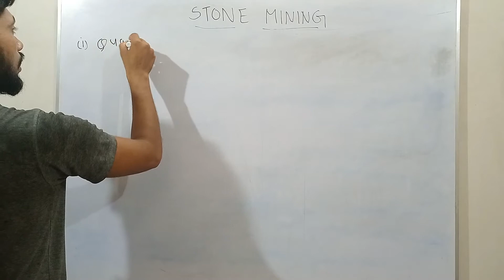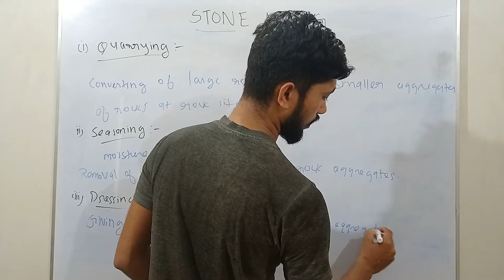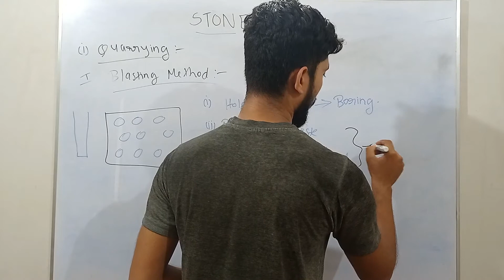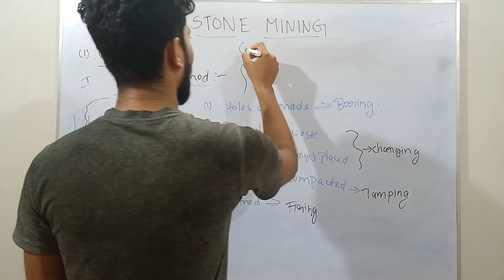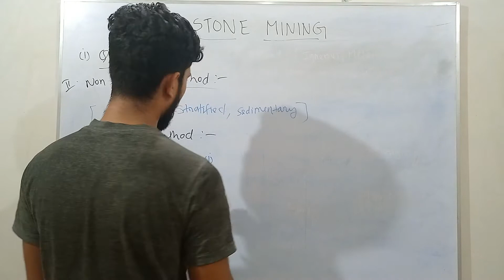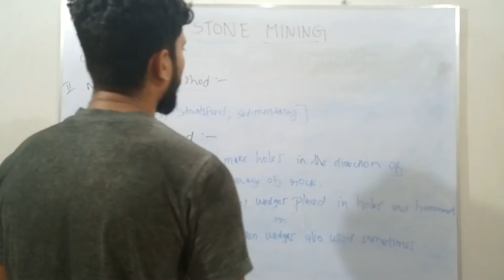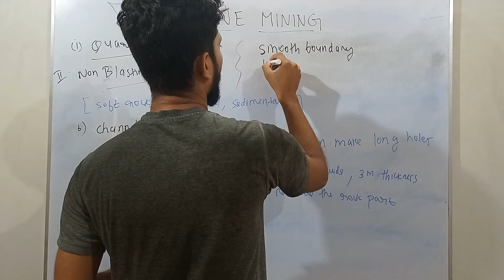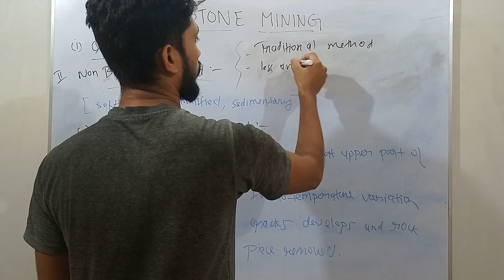9. Stone Mining Process | Important for All Competitive & Semester Exams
Stone Mining Process | Important for All Competitive & Semester Exams

Stone Mining
Building Material
Civil Engineering
Semester Exam
Assistant Engineering
Junior Engineering
Diploma
B.tech
M.tech
GATE
ESE
IES
UPPSC AE
RRB JE
AICET
AIEEE
RSMSSB
VIT
Civil A2Z Solutions
Sunil Kumar